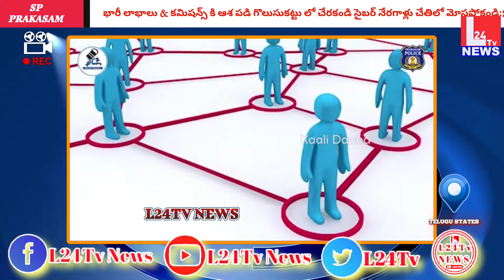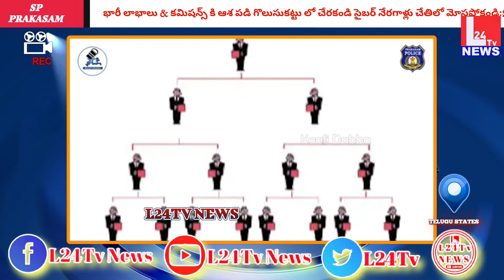భారీ లాభాలు & కమిషన్స్ కి ఆశ పడి గొలుసుకట్టు లో చేరకండి సైబర్ నేరగాళ్లు చేతిలో మోసపోకండి SP PRAKASAM